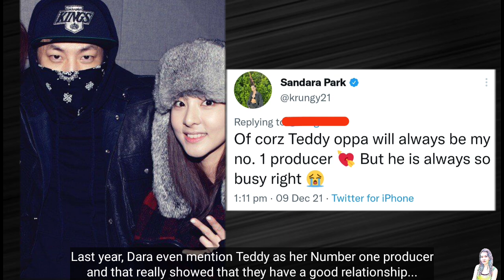Why Dara always love Teddy; Teddy honors Bigbang & 2ne1 in his 2022 MAMA WW K-pop producer award!